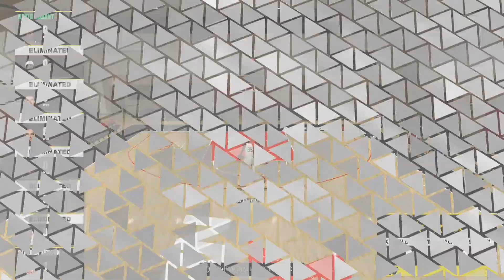NBA 2K25 "MINI GAMES" looks like...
Trying to play MINI GAMES😁

Acer Nitro 5 (Laptop)
My Specs:
CPU: Intel Core i5-12500H
GPU: Nvidia GeForce RTX 3050 Ti 4gb vram
RAM: 8gb
STORAGE: 512GB SSD

Comment down if you have questions or any suggestions😁